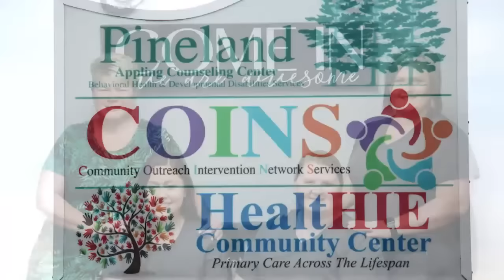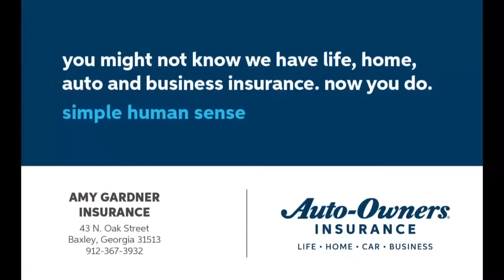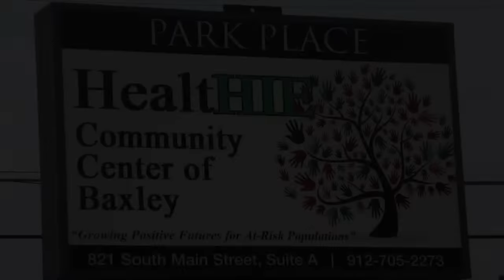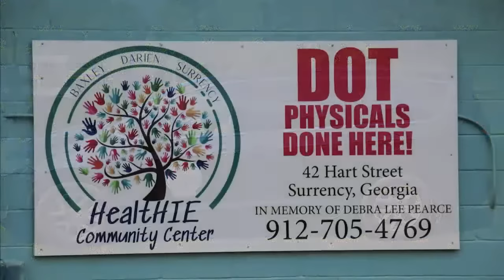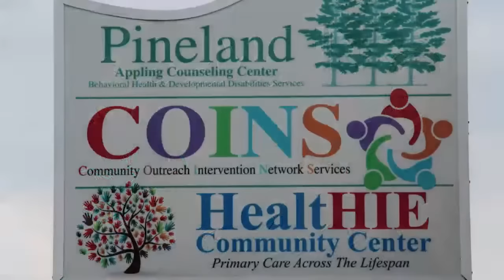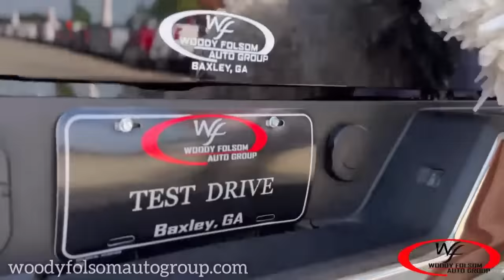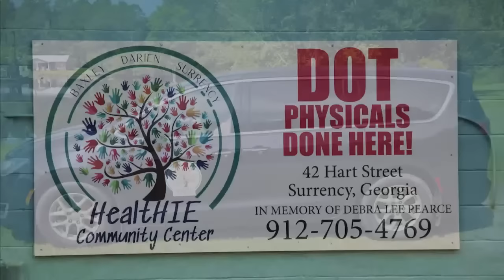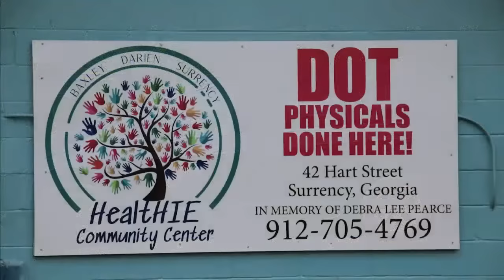Appling County Pirates Football vs Toombs County Bulldogs Football (Recreation Night)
The Appling County Football team will be hosting the Toombs County Bulldogs football team. Tonight is also recreation night, and all of the Appling County Recreation Department's football player, Cheerleaders, and Coaches will be honored on the field. Recreation night will take place before the game. Kickoff for the game is at 7:30 p.m. at Jimmy Swain Stadium. Come out and support all of the athletes from all of the different age groups as they go onto the field.